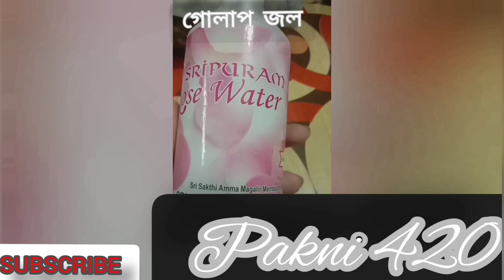Besan Facepack |||বেসনের এই ফেসপ্যাক ব্যবহার করে নিজের ত্বকের উজ্জ্বলতা দেখে নিজেই অবাক হয়ে যাবেন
বেসনের মাধ্যমে মাএ ৫ মিনিটে ত্বক    উজ্জ্বল ও ফর্সা  হওয়ার ১০০% কার্যকারী ফেসপ্যাক 😍 |||বেসনের এই ফেসপ্যাক ব্যবহার করে নিজের ত্বকের উজ্জ্বলতা দেখে নিজেই অবাক হয়ে যাবেন।।Fair and glowing face natural ☺😍☺